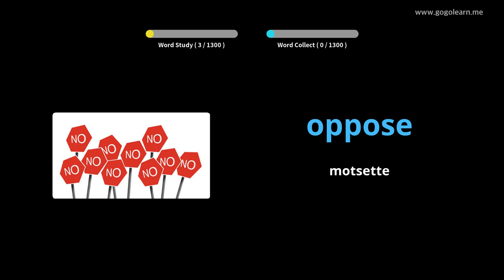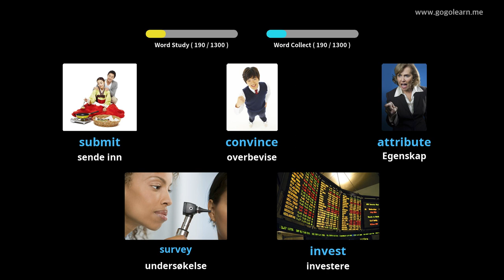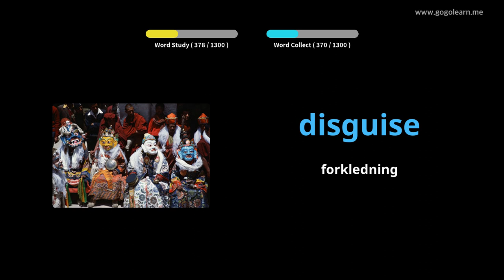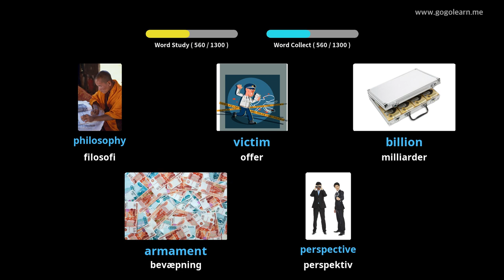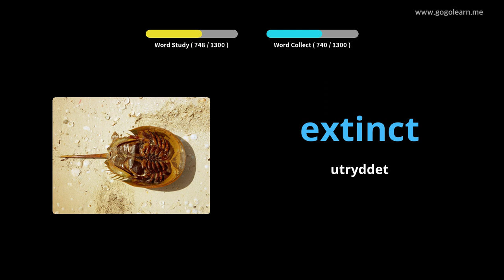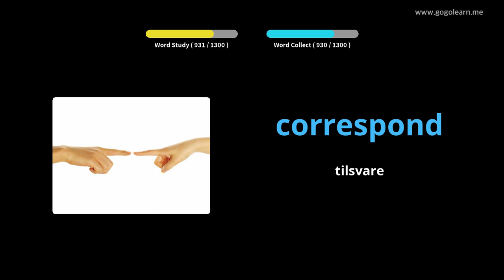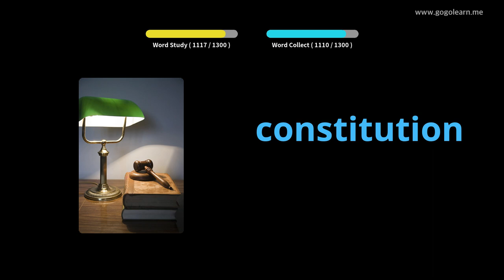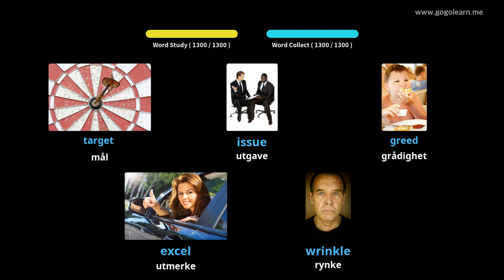Lære Engelsk Gjennom Bilder |Engelsk Vokabular Student | Golearn